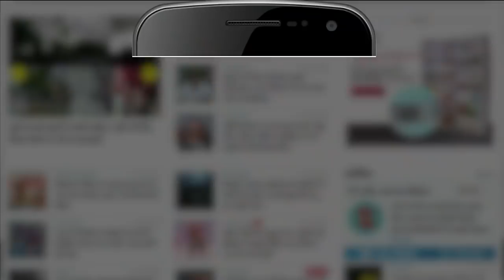राज ठाकरें के बाद संजय राउत ने की सीएम योगी की तारीफ | Sanjay Raut Hits Out At Raj Thackeray | Yogi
जब से महाराष्ट्र में भाजपा और शिवसेना की राहें जुदा हुई हैं, तब से आए दिन शिवसेना सांसद संजय राउत भाजपा पर तीखे हमले करते रहे हैं, लेकिन हाल ही में एक मीडिया चैनल से हुई बातचीत में उन्होंने उत्तर प्रदेश के मुख्यमंत्री और भाजपा नेता योगी आदित्यनाथ की दिल खोलकर तारीफ की. दरअसल संजय राउत से पूछा गया कि यूपी में लाउडस्पीकर को लेकर तेजी से कार्रवाई हो रही है, राज ठाकरे सीएम योगी ती कारीफ कर रहे हैं. इस पर राउत ने कहा कि वह सीएम योगी का बहुत सम्मान करते हैं. उन्होंने कहा कि योगी आदित्यनाथ हिंदुओं की राजनीति करते हैं और उन्होंने यूपी में विकास कार्य किए हैं.